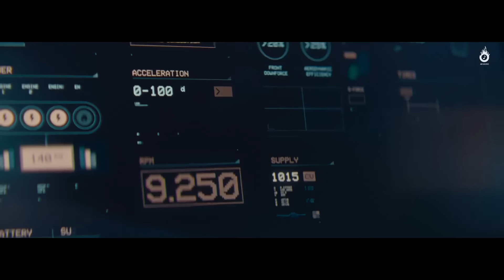Brotherhood | TERA ABHI X @NVTEZ. | Shakti Singh | AB MUSIC | Latest Song 2024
"Brotherhood" - A project by Rakesh.K.Gupta & Akash Mahajan

 Lyrics: TERA ABHI & NVTEZ